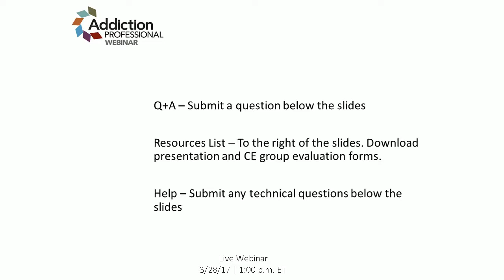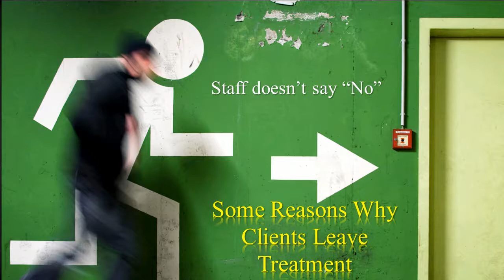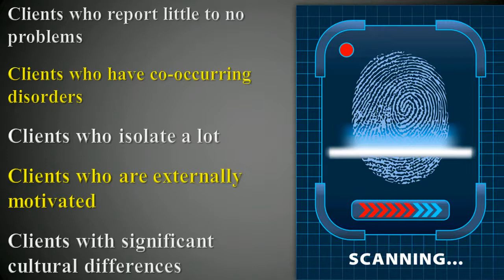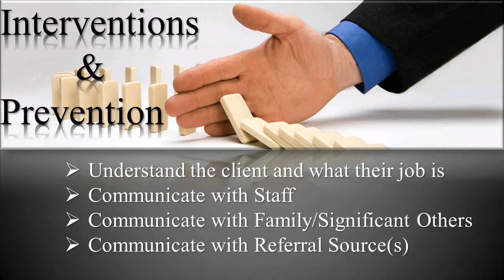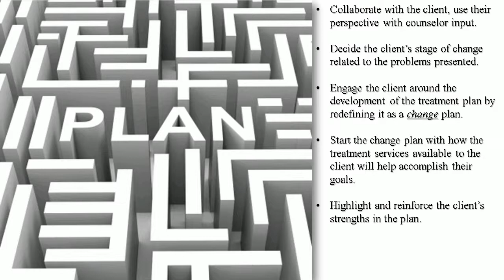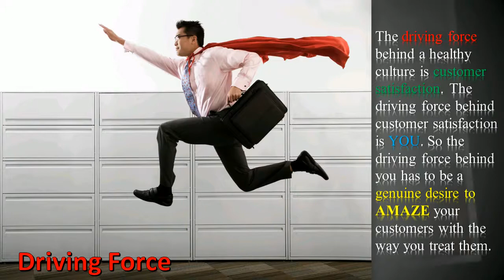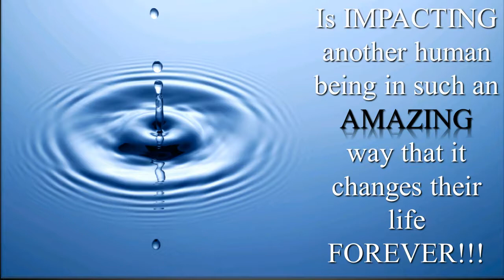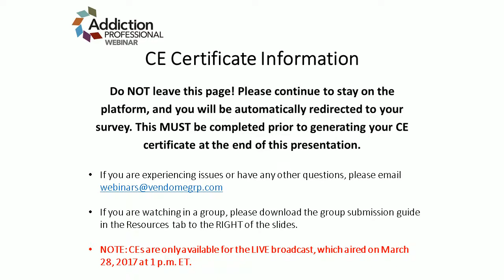Understanding the Art of AMA Blocking in Behavioral Health | Webinar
SPEAKER: Todd Stumbo – Chief Executive Officer – Blue Ridge Mountain Recovery Center

This presentation provides a comprehensive look at potentially overlooked areas of treatment retention in behavioral health. Todd Stumbo, CEO of Blue Ridge Mountain Recovery Center, explains the difference between knowing how to treat clients before actually treating them as well as the impact the treatment environment can have on clients.

This training will outline how to implement techniques that prevent clients from leaving treatment against medical advice (AMA). Stumbo will also touch on how to make those clients feel accepted while building competence and confidence about both the disease of addiction and the recovery process.

Foundations Recovery Network’s mission is to be the leader in evidence-based, integrated treatment for co-occurring mental health and substance use disorders through clinical services, education and research.